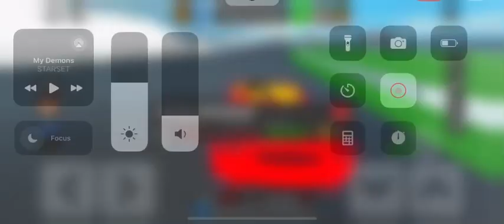Ferrari F430 Spider Car Dealership Tycoon Circuit race lap 3 best lap 34.1 total time 1:45.5